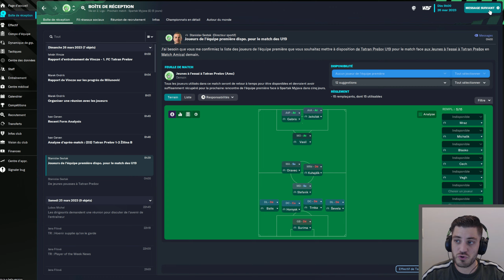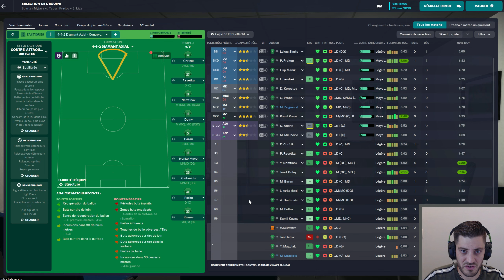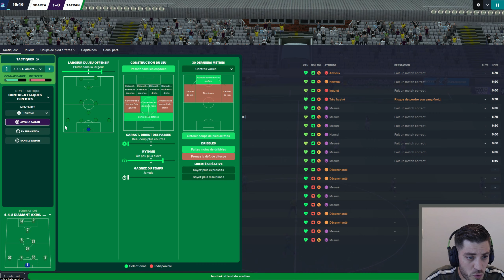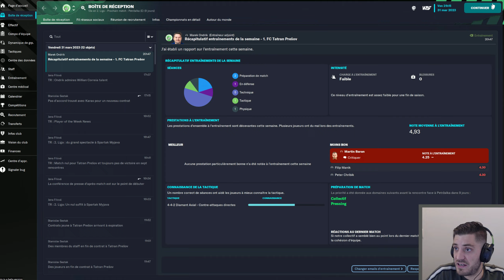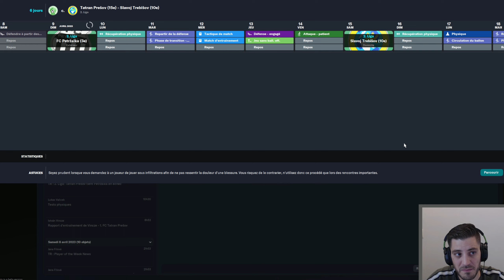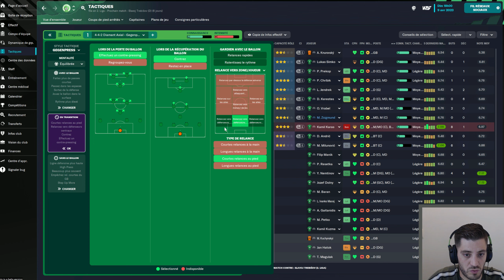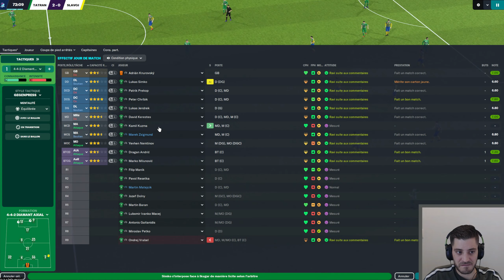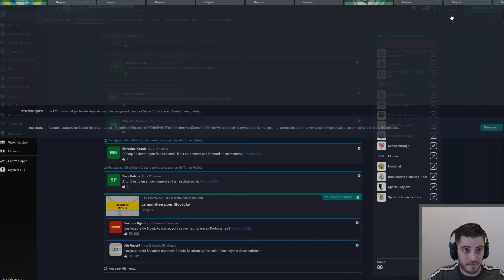FM23 - Carrière POLE EMPLOI - On s'accroche ensemble! On fait l'apprenti sorcier en tactique! #5